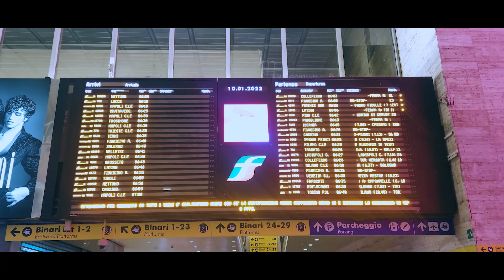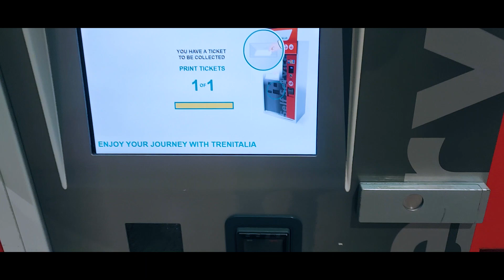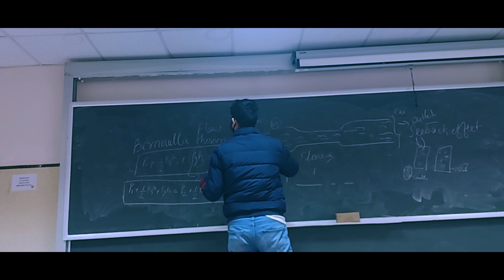What is the EXAMS Patron in ITALY | Level of Difficulty in Masters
I do my Masters in Mechanical Engineering in Italy I have given brief introduction about Italian education system and how the way exams will be conduct in Italian, What is the exams Patron, and the level of difficulty.